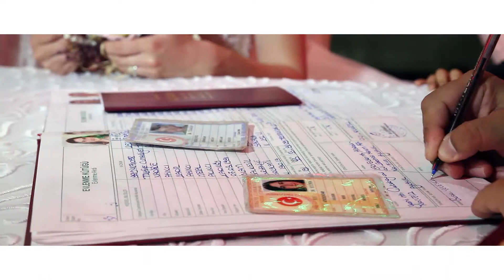Epsilon Photography (Trailer)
Ailemizin tanıtım filmlerinden instagram için yapılmış ufak bir kesit